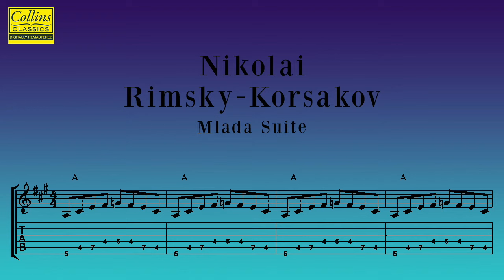Nikolai Rimsky-Korsakov: Mlada Suite (FULL)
Collins Classics is pleased to present the official audio for Yvgeny Svetlanov and the Philharmonia Orchestra's performance of Nikolai Rimsky-Korsakov's 'Mlada Suite'.

Mlada is an opera-ballet in four acts, composed between 1889 and 1890 by Nikolai Rimsky-Korsakov, to a libretto by Viktor Krylov that was originally employed for an aborted project of the same name from 1872.

1. Mlada Suite: I. Introduction
2. Mlada Suite: II. Redowa
3. Mlada Suite: III. Lithuanian Dance
4. Mlada Suite: IV. Indian Dance
5. Mlada Suite: V. Cortege

You can stream and download Korsakov's 'Mlada Suite', along with '"The Planets" Suite for Large Orchestra, Op.32' by Gustav Holst,